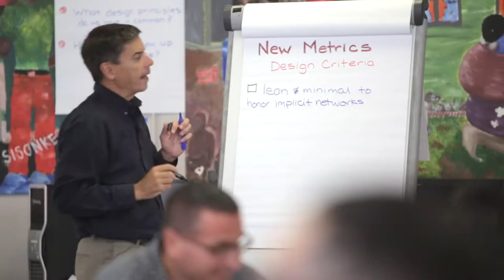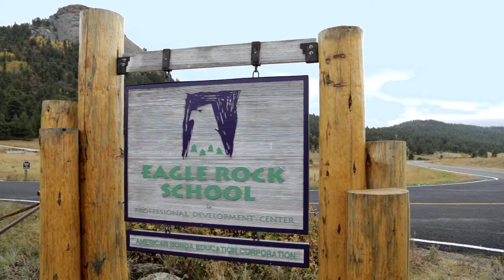Eagle Rock School in Estes Park Colorado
Eagle Rock School in Estes Park, Colorado, is committed to re-engaging youth in their own education. We're a year-round, residential, full-scholarship high school for students who have not experienced success in traditional academic settings. The school serves to educate students and provide grounding for our professional development center's work of supporting engaging, progressive education practices throughout the United States.